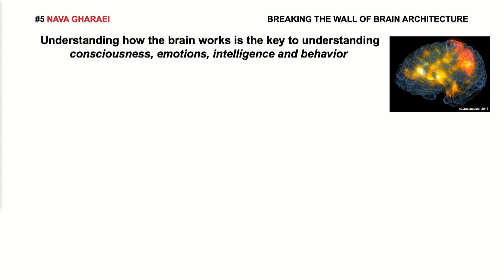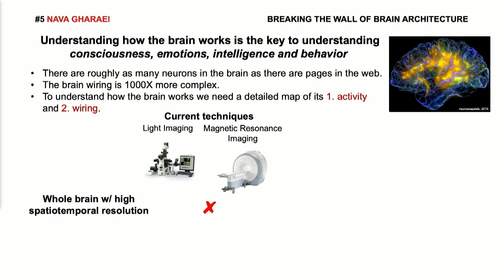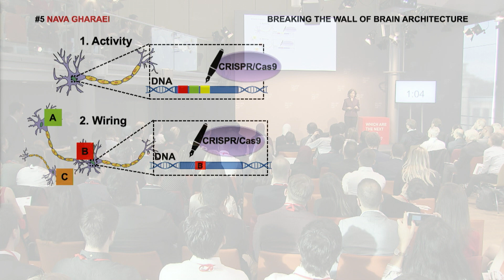Falling Walls Lab 2018 - Nava Gharaei - Breaking the Wall of Brain Architecture